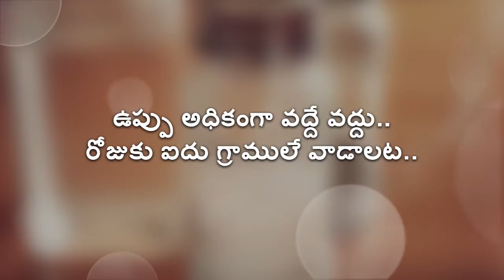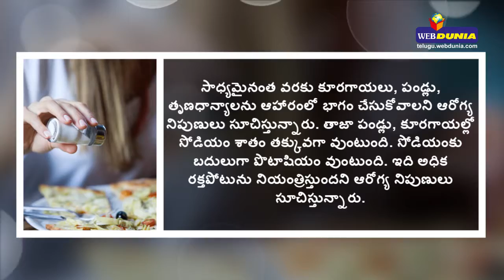Health Risks and Disease Related to Salt and Sodium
ఉప్పు అధికంగా వద్దే వద్దు.. Health Risks and Disease Related to Salt and Sodium